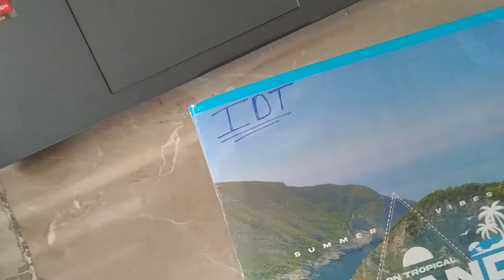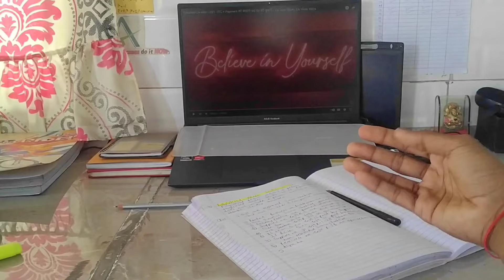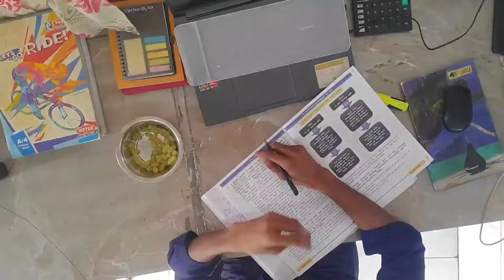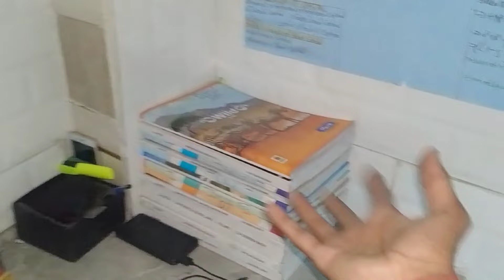CA Student Study Vlog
Love & Respect
Roshan Gupta🤗

Product I use👇

Study Lamp
Orpat OT-512GT Calculator
Digital Clock
Atomic Habits
Attitude is Everything

BG Music Credit - @Anxmu5
Tags -
 a CA Aspirant
A day in a life of a ca student
ca student backlog
covering backlog
beating backlog
CA foundation exam vlog
The Roshan Gupta
The Roshan Gupta Vlogs
theroshanguptavlogs
Productive study vlogs
Ca inter study vlog
Ca aspirant youtube channel
Productive study vlog indian
Daily life of a CA aspirants
CA final study vlog
Honest day in a life of ca student
16 hours study challenge
16 hours lecture challenge